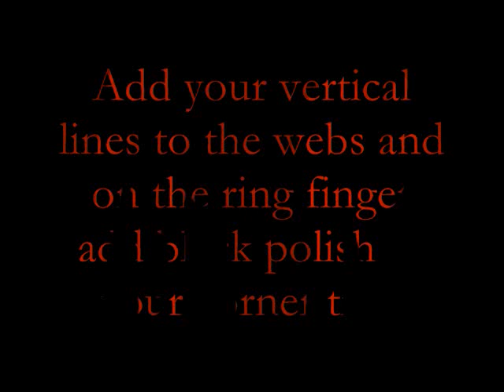Halloween Nail Design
9 more days til Halloween!! Here is a design I came up with. Hope you all enjoy! Have a Safe & Happy Halloween!